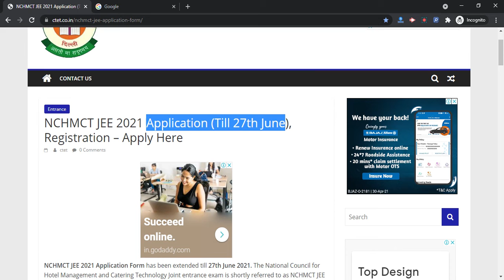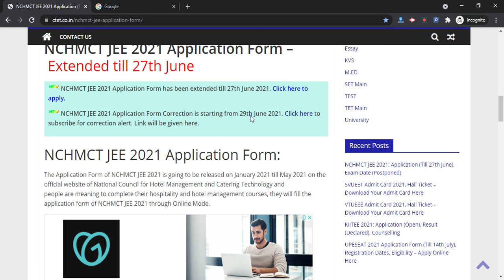NCHMCT JEE 2021 Application Form (Extended) - Check NCHMCT JEE 2021 Registration Last Date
NCHMCT JEE 2021 Application Form has been extended till 27th June 2021. The National Council for Hotel Management and Catering Technology Joint entrance exam is shortly referred to as NCHMCT JEE and this entrance exam is organized by the National Council for Hotel Management and Catering Technology.